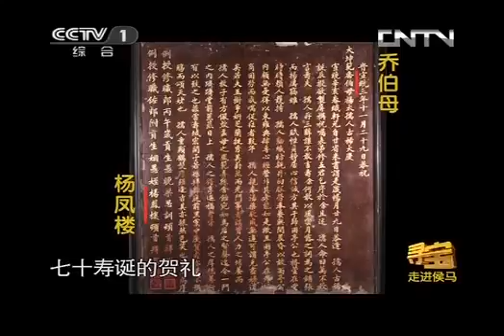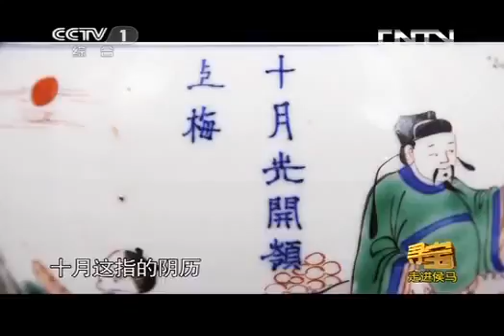寻宝 央视 《寻宝》 20130803 走进侯马